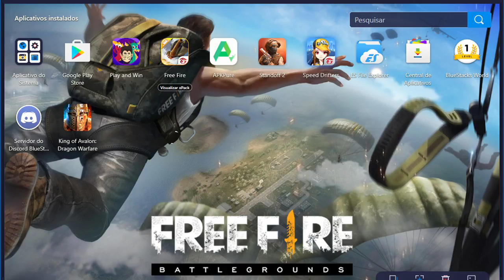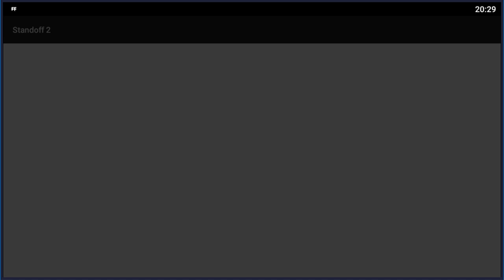Papo furado #5: Aproveitando enquanto pode. (1/4)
As lives acontecem no meu canal na twitch.tv. Links na descrição.